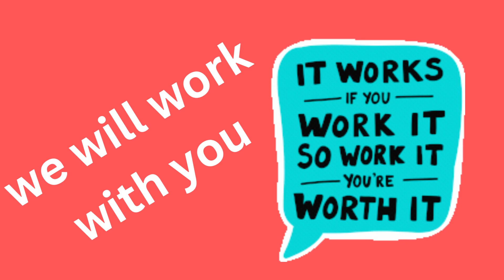The Goal Is 2 Create An Epic Community And We Will Work With You I New Dream Life I Debbie Nicholson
Promote the hottest product around right now, The Goal Is To Create An Epic Community And We Will Work With You

Often I may recommend a product or service and this may result in putting money in my pocket. Please know that I do this with the utmost integrity.
And all opinions and views are ours only.